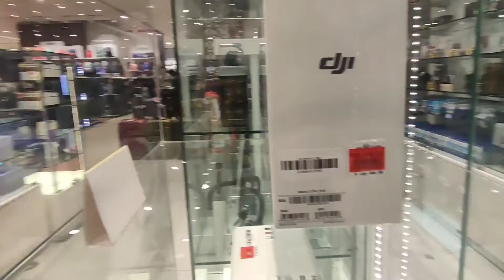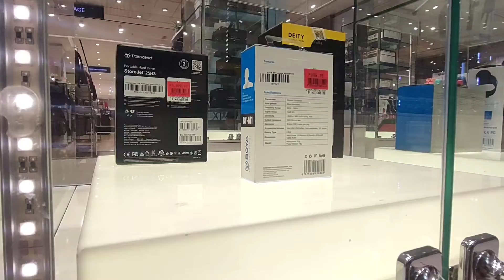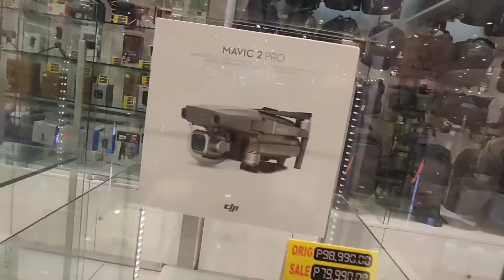DJI DRONE PRODUCTS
A simple vlog hope you like it'’''''